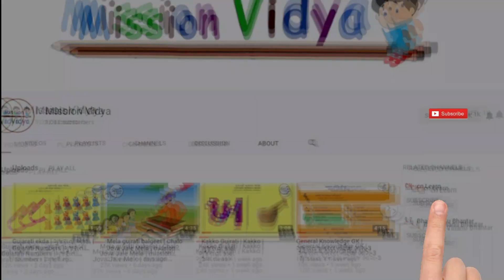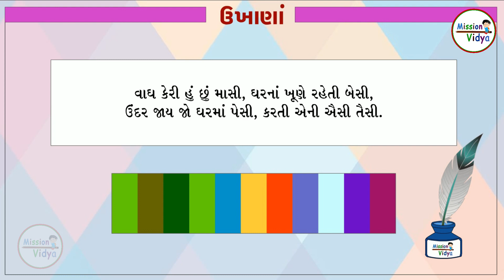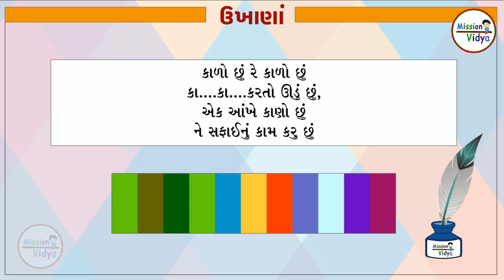પહેલિયા | Gujarati Ukhana | missionvidya | ગુજરાતી ઉખાણાં | કોયડા | ઉખાણાં-6 | 2021ukhana